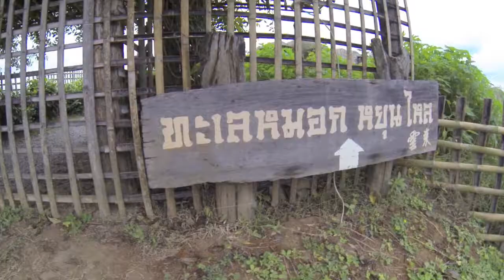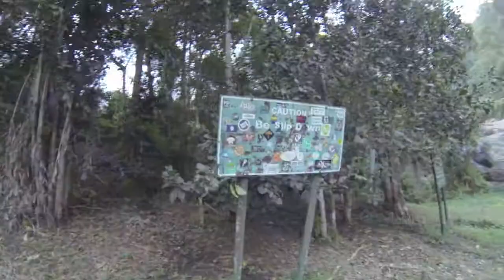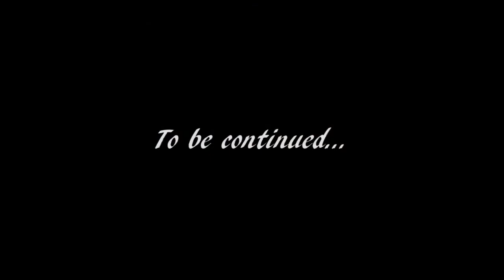Bike Diaries 2 - Mae Hong Son Bike Loop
Day 2 (Mae Hong Son - Pai)

Tucked into Thailand’s northwest corner, Mae Hong Son province is one of the nation’s last frontiers for off-the-beaten-track exploration. There’s no better way to take in its mountainous, mist covered passes and steamy jungles than tackling the 600km Mae Hong Son Loop by motorbike.

We took the clockwise direction of the loop, reason being we have  amateur riders and didn't want to shock them with hardcore twisty roads on the first day.

Our routes started from Chiang Mai - Mae Sariang - Mae Hong Son - Pai. We then extended our journey from Pai - Chiang Rai - Mae Sai(northernmost of Thailand) - Golden Triangle, and finally ending the journey back in Chiang Mai.
We clocked a total of 1231km in 5 days.

It was an awesome trip, what a gateway from our daily city life.

Because of the long trip, we've split up the videos into parts, make sure to watch all of them!